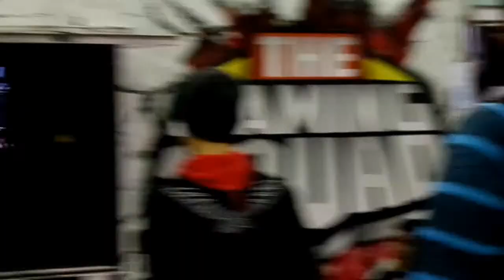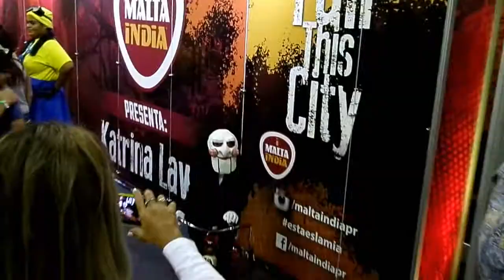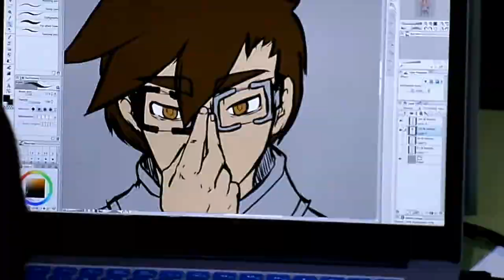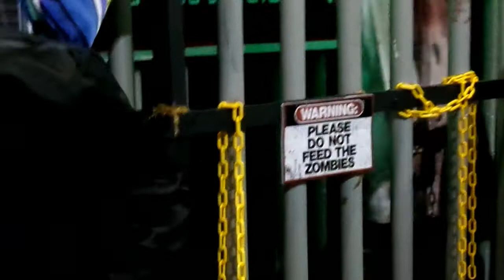Vlog | Comic Con Puerto Rico 2015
Meeting Jason Momoa & Katrina Law at Comic Con Puerto Rico 2015! This was my first time attending Comic Con. I loved it! It was so much fun and amazing. I just cant wait to go next year!